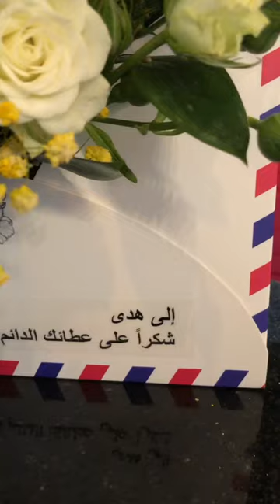AirMail Envelope-Designed Box Flower Arrangement | Vogue Flowers and Cafe